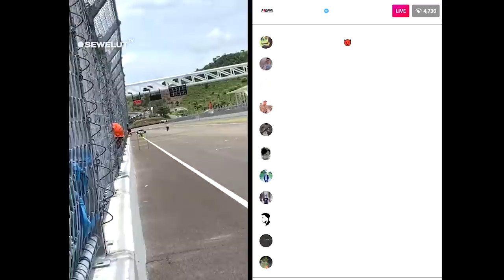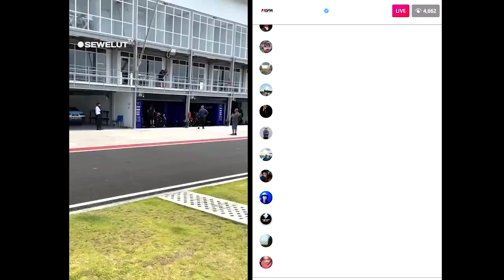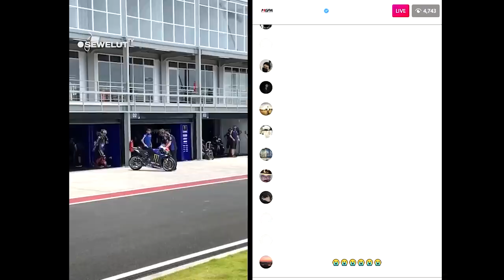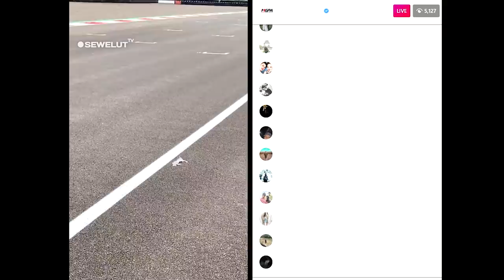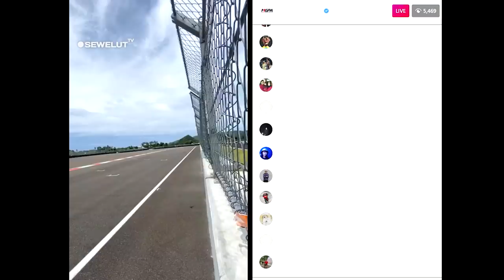AKHIRNYA PEMBALAP MULAI MENGASPAL LAGI❗LIVE TES MANDALIKA SESI KEDUA